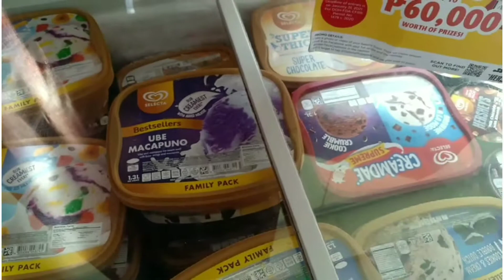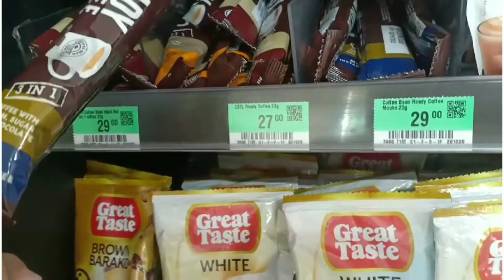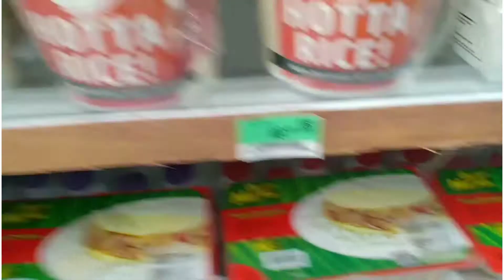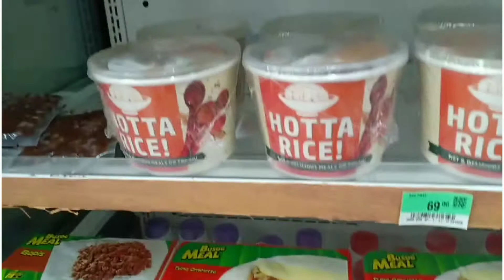SEVEN ELEVEN in the Philippines # Klawneat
Hi guys
Itong video po nato ay kay klawneat and sa akin nag combine kami guys,  colab

MUSIC
   Musician: Jeff Kaale